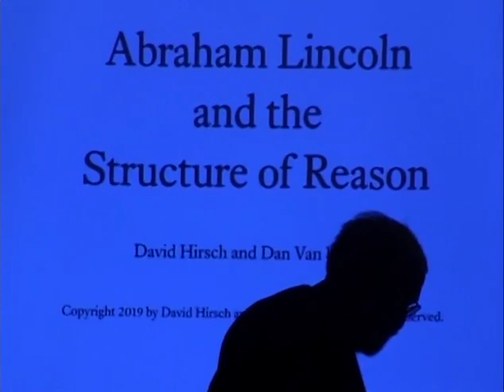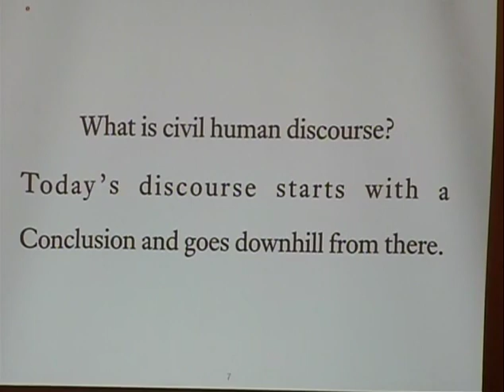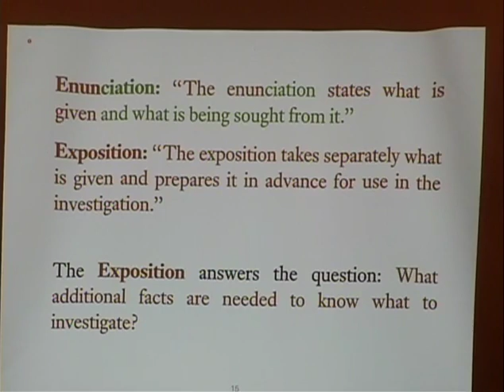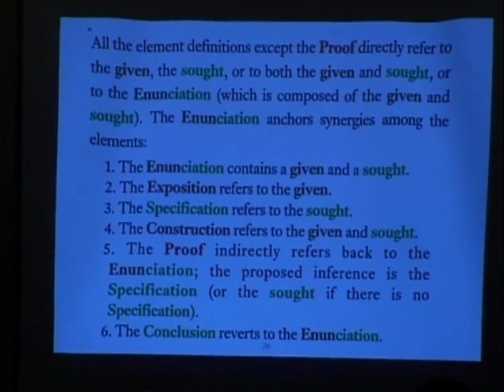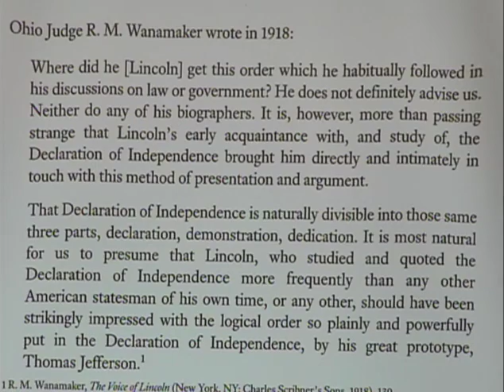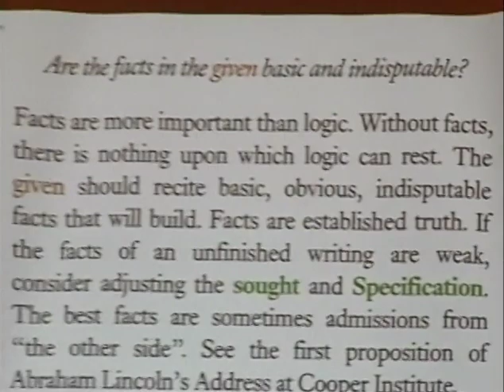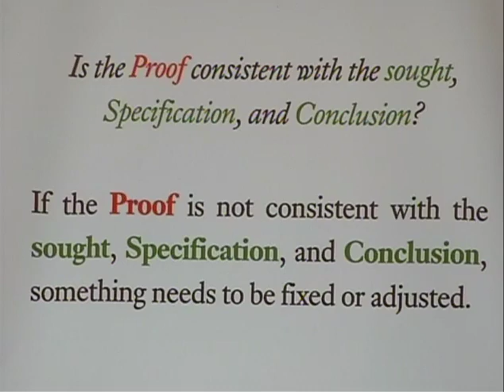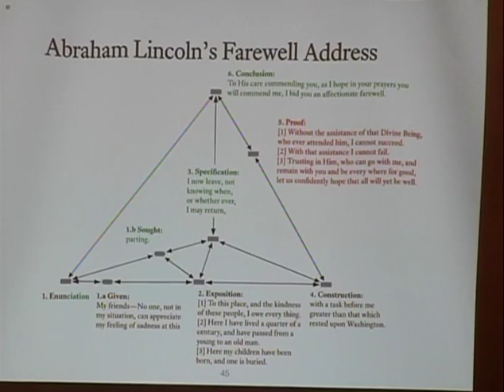Abraham Lincoln and the Structure of Reason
Milwaukee Civil War Round table discussion - Speaker Series